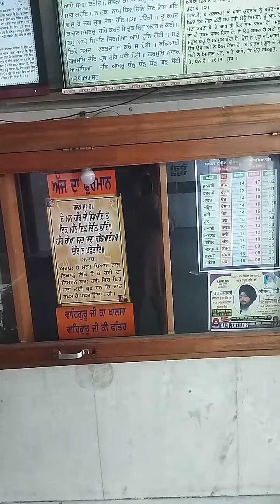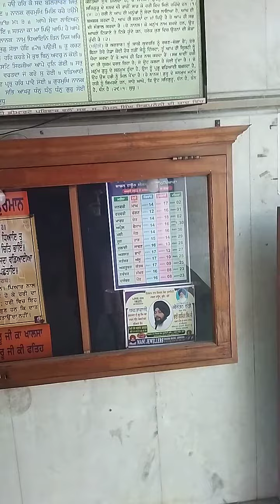Aaj da hukamnama te veechar